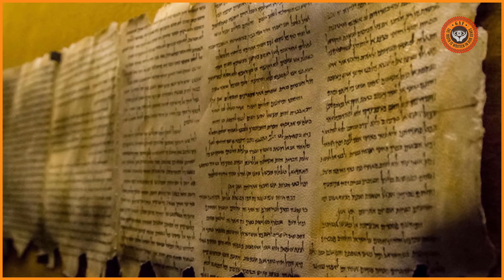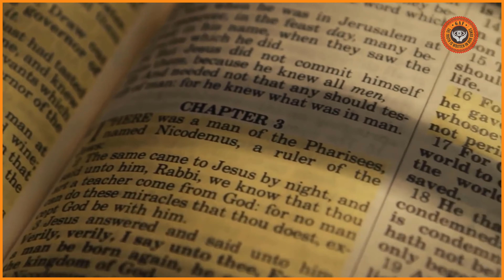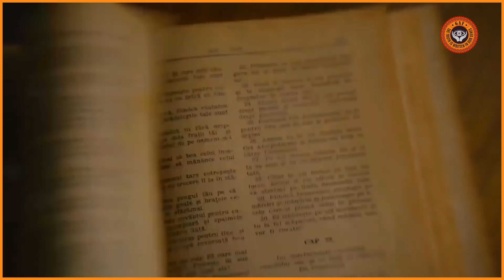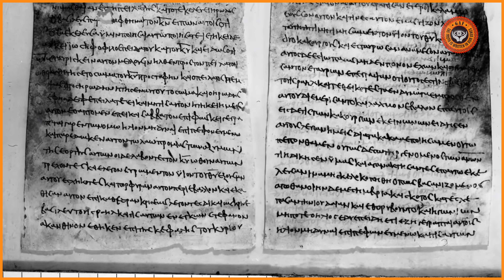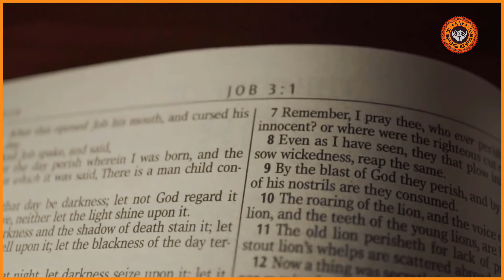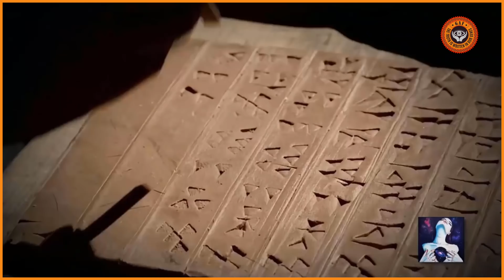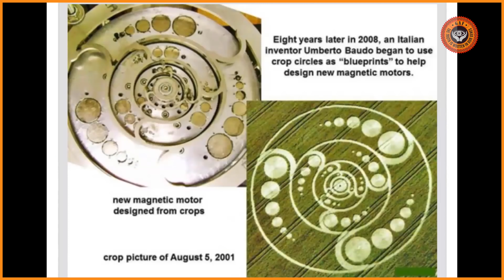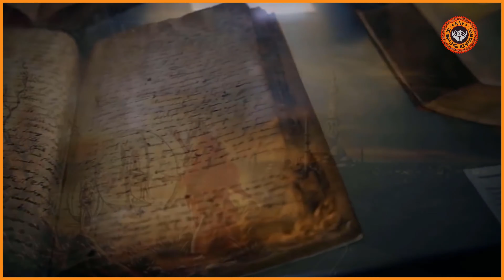Why the Bible banned the book of Enoch? The true story of Humanity! - GAF.TV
In its entirety, The Book of Enoch is made up of five books – The Book of Watchers, Book of Parables, The Astronomical Book, The Dream Visions, and The Epistles of Enoch – containing some 100 chapters. These chapters tell the story of the 7th patriarch in the Book of Genesis – Enoch, the father of Methuselah and grandfather of Noah, the same Noah in the biblical story of Noah's Ark.
Yet, this was not the biblical story of Noah's Ark. In fact, the Book of Enoch provides an entirely different recounting of the events leading up to the Great Flood of Noah's time, that is, a completely different doctrinal history.  It tells a story of the Watchers, explained in biblical terms to be fallen angels, sent to earth to watch over humans at some undefined and ancient point in time. Unfortunately, far from merely watching humans, these Watchers became infatuated by human women, and in short order, began to engage in depraved sexual acts with them. The Book of Enoch tells of the children born through this interbreeding between Watchers and humans, called the Nephilim. These Nephilim were as described: "giants and savages that endangered and pillaged humanity," or, said another way, "supernatural, man-eating giants." Angered with what the Watchers had done, those described as gods chained them in a subterranean prison deep within the earth. Enoch became the go-between gods and imprisoned Watchers.

""" Why the Bible banned the book of Enoch? The true story of Humanity """